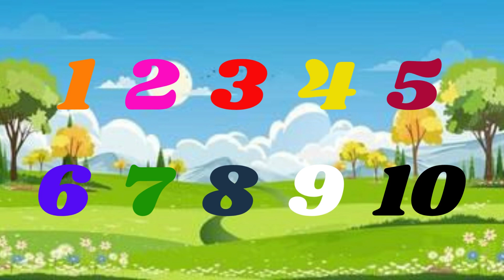123 song for kids| number song for toddlers| learn numbers| kids education videos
123 song for kids| number song for toddlers| learn numbers| kids education videos| numbers for kids